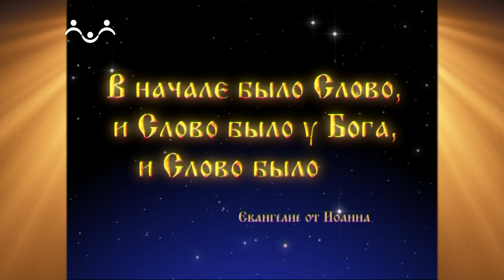Доброе Слово. Бёрнетт. Маленький лорд Фаунтлерой. Вып.02 Друзья Седрика